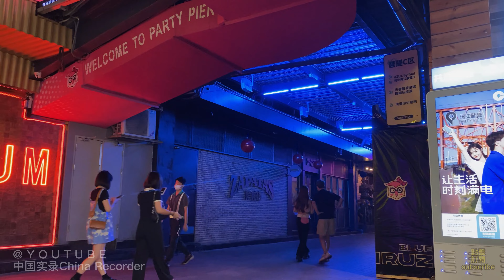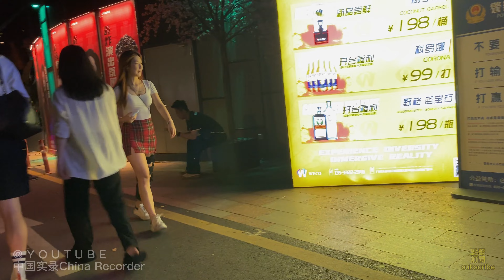褲子短到屁股都露出來了！腿長又漂亮的女生，通常裙子褲子都很短，而且很多都是真空？The pants are so short that the buttocks are exposed！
裤子短到屁股都露出来了！腿长又漂亮的女生，通常裙子裤子都很短，目测很很多真空？The pants are so short that the buttocks are exposed! Girls with long and beautiful legs usually have short skirts and pants, and many of them are vacuum?